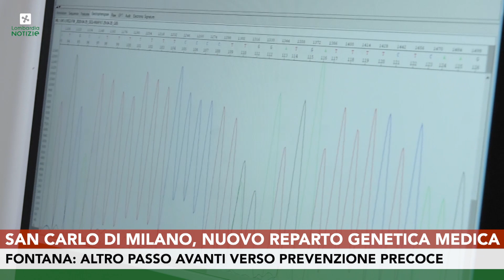All’ospedale San Carlo di Milano nuovo ambulatorio genetica medica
La Lombardia da oggi dispone di un nuovo Centro di ricerca di GENETICA Medica per la prevenzione precoce delle patologie e la continua evoluzione delle cure. Lo hanno inaugurato all'ospedale San Carlo di Milano il presidente della Regione Lombardia, Attilio Fontana; il vicepresidente e assessore alla Ricerca, Innovazione e istruzione, Fabrizio Sala; l'assessore alla Sicurezza, Romano La Russa; il preside della Facoltà di Medicina e Chirurgia dell'Università degli Studi di Milano, Gian Vincenzo Zuccotti, e il direttore generale dell' Asst Santi Paolo E Carlo, Matteo Stocco. Attilio Fontana: step importante verso lo sviluppo di una delle componenti principali della tutela della salute della popolazione: la prevenzione